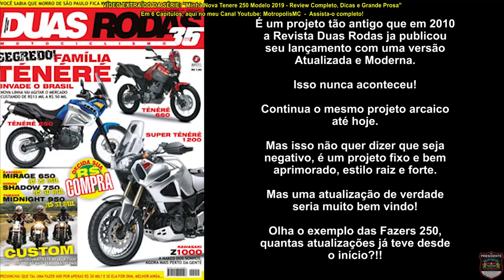Sobre as Novas Motos 300cc - MotoDicas do Presi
* ESSE VÍDEO FOI EXTRAÍDO DA SÉRIE DE 6 CAPÍTULOS:
"Minha Nova Tenere 250 Modelo 2019, Review Completo, Dicas e Grande Prosa"

- Um vídeo para quem gosta de conteúdo, e não de mesmice de WhatsApp hehehe.